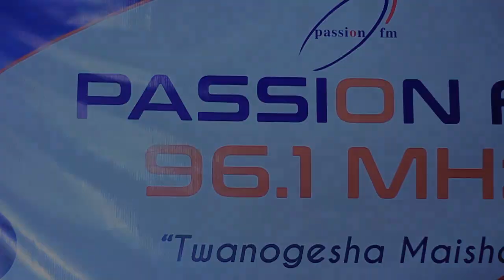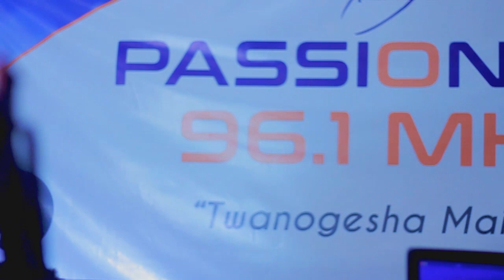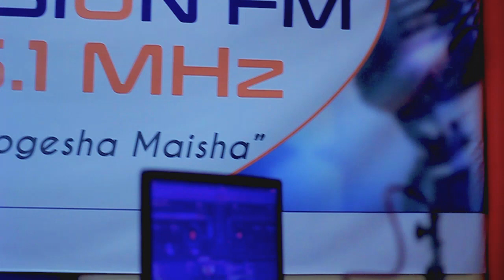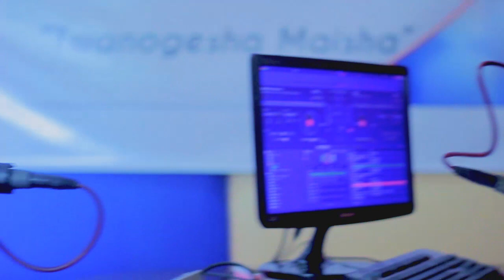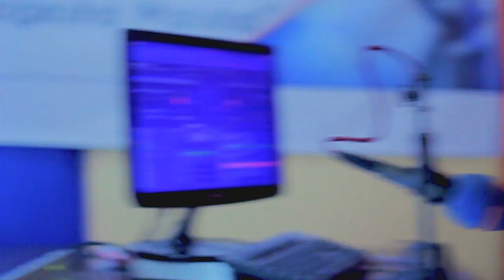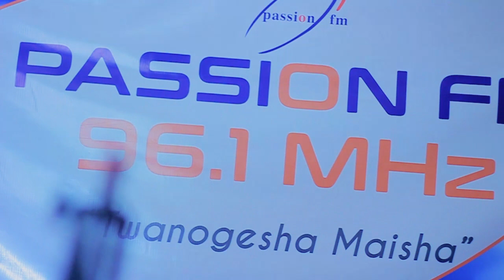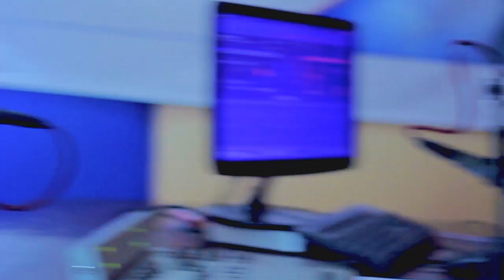Africaner_MB Exclusive interview (PASSION FM Radio)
Tetesi ya kupigiwa simu na diamond platnumz kuhusu kusainia WCB